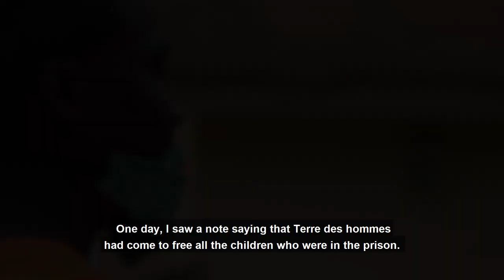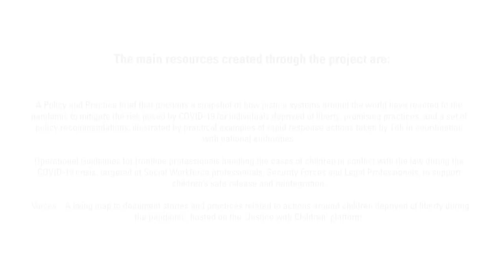Terre des Hommes Foundation | World Justice Challenge 2021 Project Pitch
The World Justice Challenge 2021: Advancing the Rule of Law in a Time of Crisis is a global competition to identify, recognize, and promote good practices and high-impact projects and policies that protect and advance the rule of law in this time of unprecedented crisis.

Terre des Hommes Foundation's "Accelerate Release of Children; Protect Children from COVID-19" project is a finalist in the World Justice Challenge 2021 competition.

Learn more about the World Justice Challenge 2021: Advancing the Rule of Law in a Time of Crisis and explore all finalists